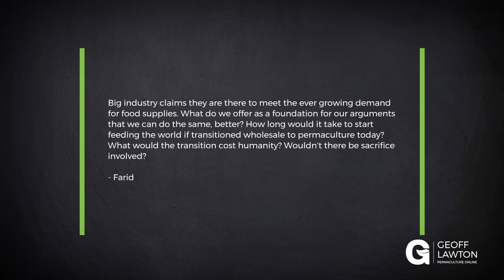How to Transition From Industrialized Agriculture to Permaculture?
Students of Geoff’s Online Permaculture Design Course have question-and-answer sessions where Geoff fields a number of questions every week and answers them via videos. This question was pulled from the 2021 collection. For more permaculture insights, check out the free Masterclass

Question

Big industry claims they are there to meet the ever-growing demand for food supplies. What do we offer as a foundation for our arguments that we can do the same, better? How long would it take to start feeding the world if transitioned wholesale to permaculture today? What would the transition cost humanity? Wouldn't there be sacrifice involved?

Key Takeaways

We could do it very quickly with no sacrifice: healthier food, less pollution, overabundance. Industrial agriculture doesn’t provide us with nearly the diversity we could produce ourselves. Urban agriculture produces hundreds of times more food per square meter with more diversity and soil production. Peri-urban agriculture cuts down significantly on food miles and uses the wastes from town to build up soil quality and nutrient density.

Industrial agriculture is based on convenient exploitation of the earth for money, with food quality and employment constantly dropping. Industrial agriculture specializes in producing low nutritional weight whereas our systems are built to provide nutrient density without toxic chemicals, huge transport costs, massive inputs, and excess energy. The switch would be a conscious choice, not a sacrifice. We can produce the same nutrition on four percent of the equivalent area, sensibly located, currently used on industrial food production. We could do this by the next season. That fast.

► And most importantly, enjoy your permaculture journey!

About Geoff:

Geoff is a world-renowned permaculture consultant, designer, and teacher that has established demonstration sites that function as education centers in all the world's major climates. Geoff has dedicated his life to spreading permaculture design across the globe and inspiring people to take care of the earth, each other, and to return the surplus.

About Permaculture:

Permaculture integrates land, resources, people, and the environment through mutually beneficial synergies – imitating the no waste, closed-loop systems seen in diverse natural systems. Permaculture applies holistic solutions that are applicable in rural and urban contexts and at any scale. It is a multidisciplinary toolbox including agriculture, water harvesting and hydrology, energy, natural building, forestry, waste management, animal systems, aquaculture, appropriate technology, economics, and community development.